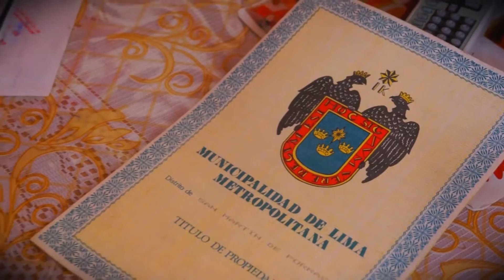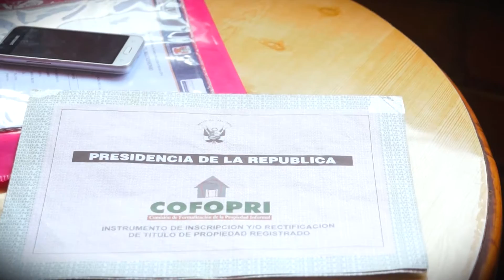PRIMEROS BENEFICIARIOS - COFOPRI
Así como Nélida Ramos Castañeda, ya son más de 2 millones 500 mil familias beneficiarias con el título de propiedad, en estos 21 años de vida institucional de Cofopri​, entidad adscrita al Ministerio de Vivienda.